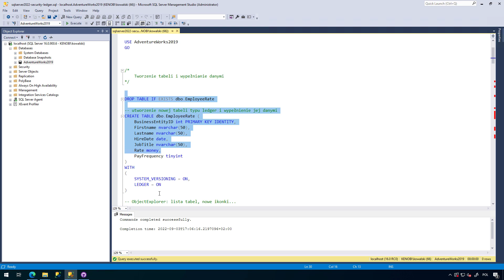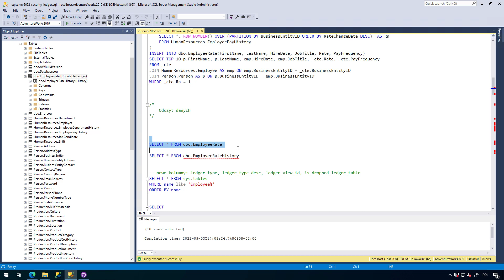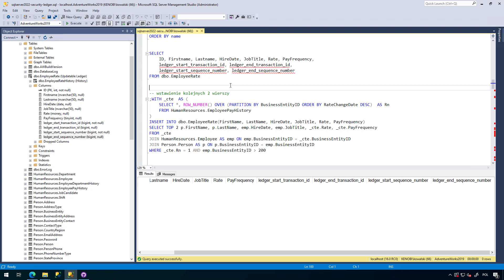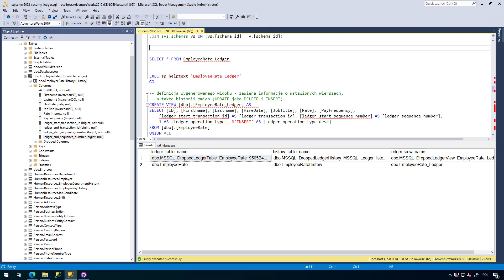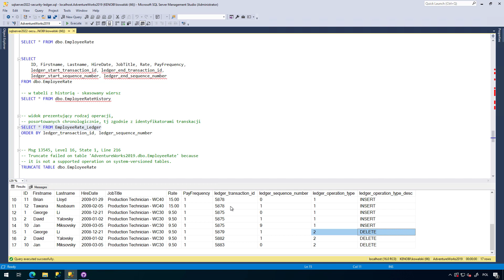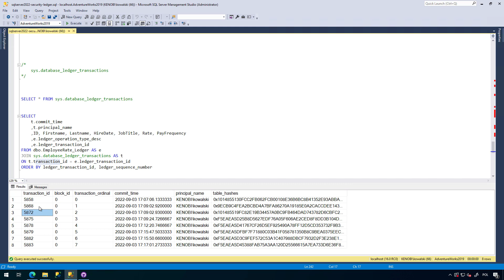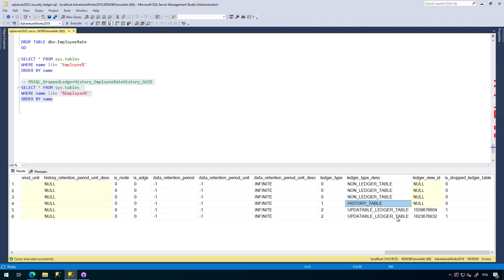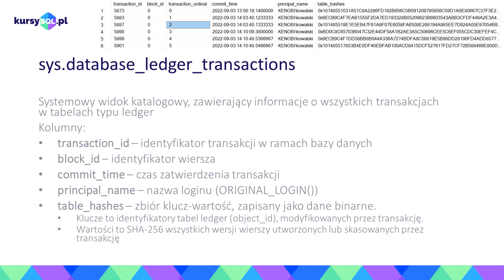Ledger - SQL Server 2022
Tabele ledger pozwalają mieć pewność, że ciągłość modyfikacji danych nie została naruszona. Nie tylko przez rejestrację zmian i możliwość ich przeglądania, ale także zapis zaszyfrowanych danych w tabelach systemowych i ich późniejszą weryfikację. W tej części zaprezentuję jak tworzyć tabele ledger, jak analizować historię zmian, korzystając z tabeli zmian, wygenerowanego widoku i obiektów systemowych.

Agenda:
00:00 Wprowadzenie
00:42 Tworzenie tabeli
03:10 Odczyt danych
05:32 Ledger view
08:18 Modyfikowanie danych
11:30 database_ledger_transactions
12:24 Kasowanie tabeli
13:42 Podsumowanie